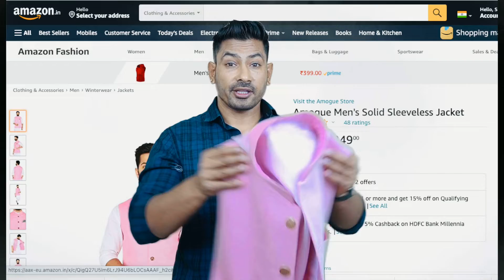दोस्त की शादी में तैयार होते वक्त इन बातों का रखें ख्याल | Amazon Fashion Products for Mens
Buying Links :

 यार की शादी में जाने की खुशी कितनी होती है बता नहीं सकते! दोस्त की शादी पर देने के लिए गिफ्ट, डांस, मस्ती सबकी तैयारी आसानी से हो जाती है परंतु फ्रेंड की शादी के लिए ड्रेस चुन पाना मुश्किल है। खासकर इस तरह की दिक्कत भारतीय पुरुषों के साथ होती है।

शादी में क्या पहनूं?
शादी के दिन कैसे तैयार हो जाऊं?
शादी में कैसे कपड़े पहनने चाहिए?
ऐसे सवाल पुरुषों को कंफ्यूज करने का काम करते हैं। इस साल ट्रेंडिंग वेडिंग ड्रेस का पता तो चल जाएगा लेकिन केवल शादी के कपड़े खरीद लेने से बात नहीं बनने वाली। अगर शादी में अट्रैक्टिव दिखना है तो कुछ बातों का ख्याल रखकर तैयार हों। इसके बाद आप बेहतर दिख सकते हैं।